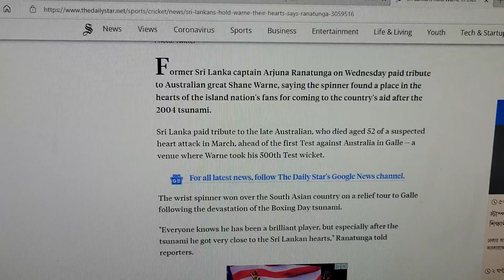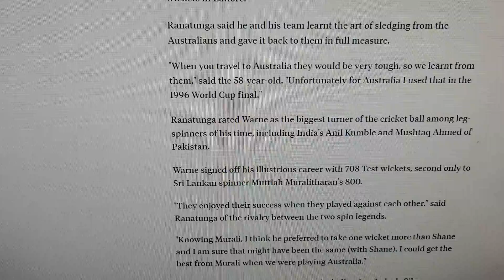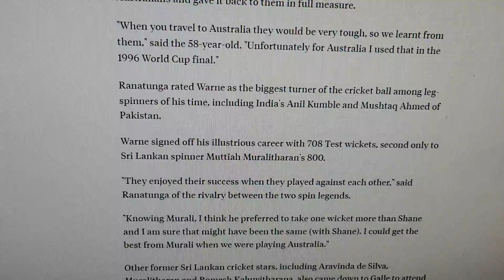Reading Newspaper Silently. ASMR.